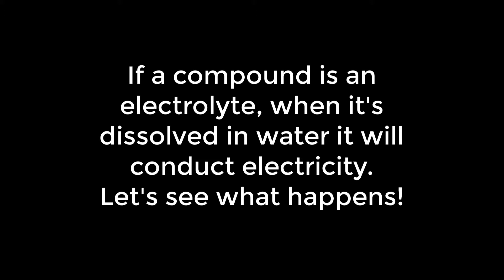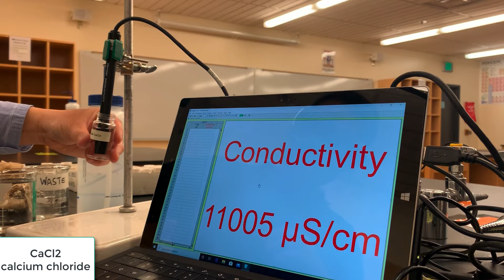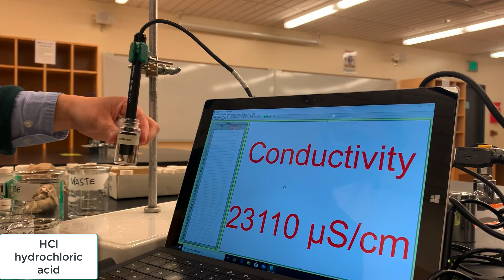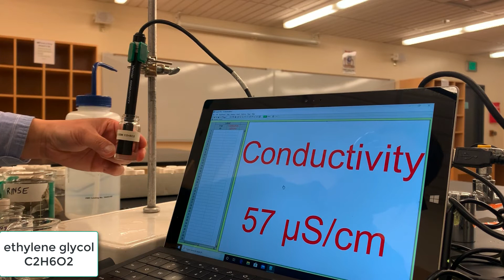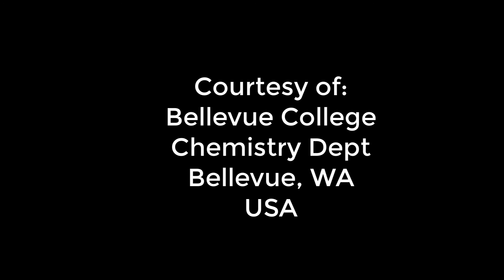CHEM&121 Ionic Solutions Lab, Part A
How do we know if a solution is a strong, weak, or non electrolyte?
Watch the video and record the conductivity values in your data tables.